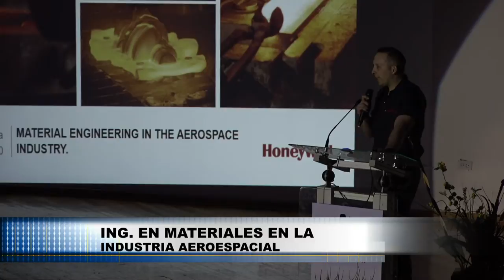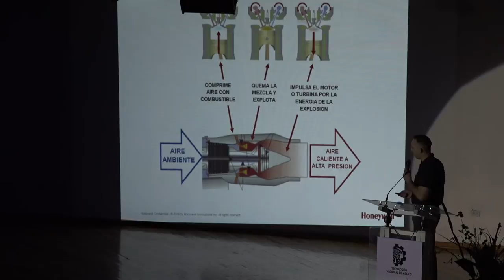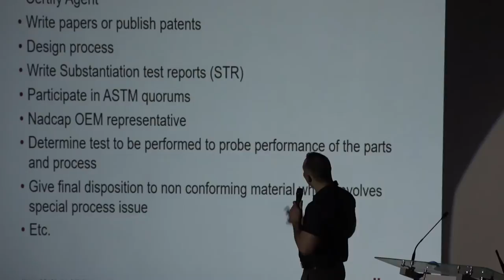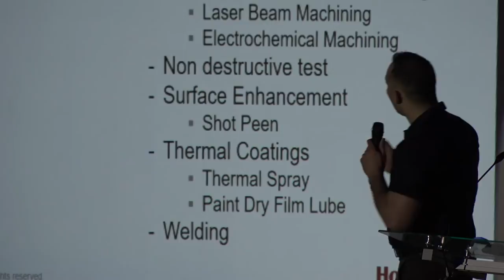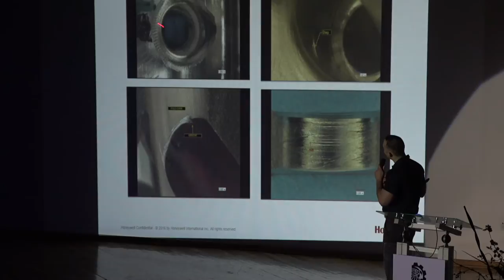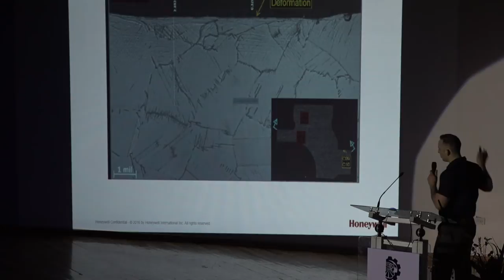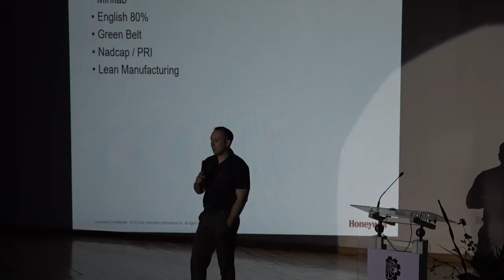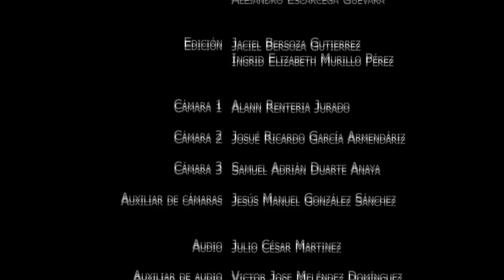ING. EN MATERIALES EN LA INDUSTRIA AEROESPACIAL | INNOVATION | CONGRESO ACADEMICO 2020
Congreso Academico Innovation 2020

DIA 3.

ING. EN MATERIALES EN LA INDUSTRIA AEROESPACIAL